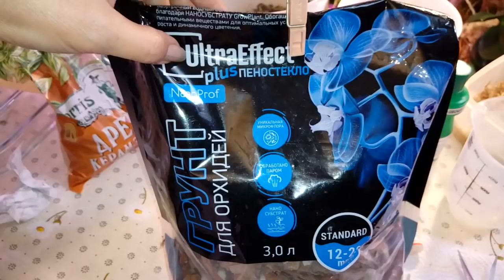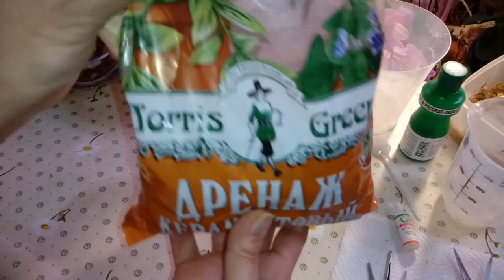Пересадка Орхидеи из Закрытой Системы в Классическую Посадку | Ascps. Irene Dobkin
Asconopsis Irene Dobkin (Phalaenopsis Doris х Ascosentrum miniatum) сам по себе довольно необычный сорт оранжевого цвета, зарегистрированный в 1968 году. А клон 'Elmhurst' дает очень интересный розоватый оттенок в центре цветка.

1 - я Останкинская улица, 55
павильон 1 "Мир Цветов и Орхидей"

   Продажа орхидей , подростков, луковиц, грунтов, удобрений и многое другое. Отправка по всем регионам России.

Партнеры канала:

1. Грунты и удобрения для Орхидей - GreenGardenPro

2. FarmOrganic Pyrbio - натуральные средства от всех насекомых- вредителей на основе Пиретрума Далматской Ромашки

4. Стойки, полки, подставки - Подцветы.рф